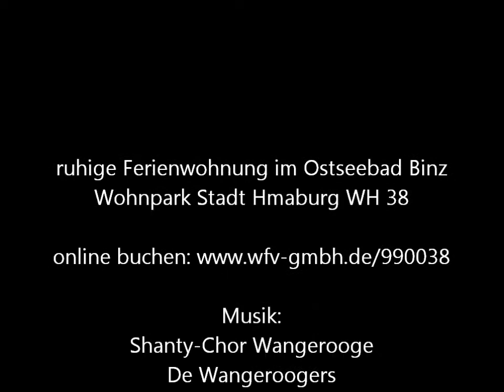Ferienwohnung Binz auf Rügen - Wohnpark Stadt Hamburg WH 38 - WFV-GmbH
schöne Ferienwohnung direkt in Binz. Online buchen auf der WFV Homepage.